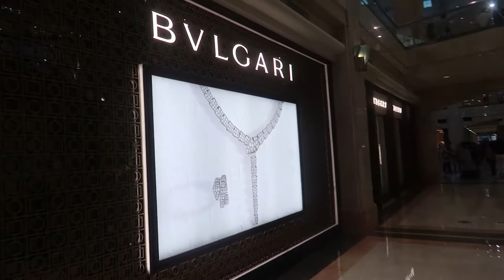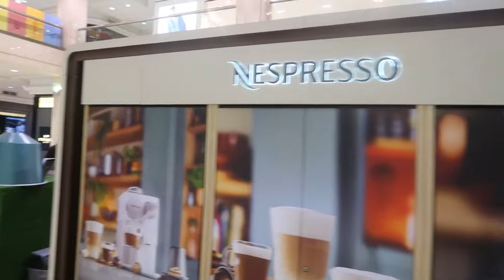VLOG #18 JALAN-JALAN KE PLAZA SENAYAN & SENAYAN CITY JAKARTA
Tempat jualan barang-barang branded
Satu dukungan dari kalian sangat berarti.